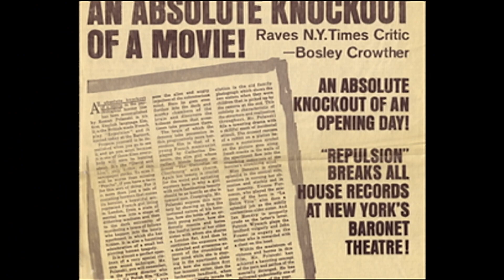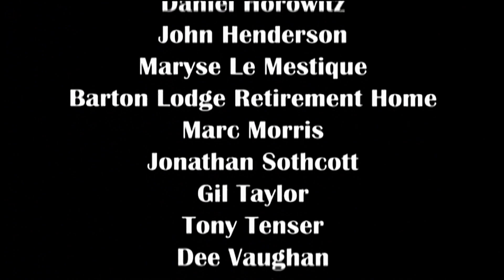Repulsion (1965) – Polanski Interview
A documentary on the making of Repulsion, featuring interviews with Polanski, producer Gene Gutowski, and cinematographer Gil Taylor, among others